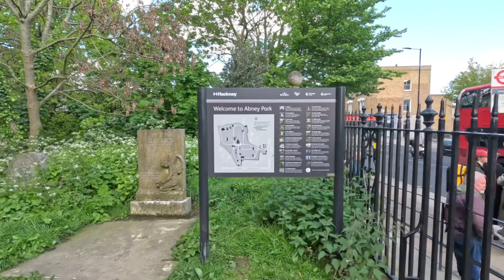Exploring the Abney Park Cemetery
In this video, I am going to Explore the London's Magnificent Abney Park Cemetery which is in Stoke Newington.

I visited to Clissold Park first then I walked to Church Street and went Abney Park Cemetery which you can see in this video where so many famous people of England buried there. Some famous writers and artists are buried there and Its almost five hundred old cemetery and there are almost 2 Million people buried there.

Other Queries

Abney Park
Clissold Park
Abney Park Cemetery
Exploring the London Cemetery
UK cemeteries
Places to visit in Uk
Exploring the Uk hidden Places
London City Vlog
Abney Park Vlog
Exploring London Hidden History
London Vlogs
Pothwari Vlogs
Mirpuri vlogs
Urdu and Hindi Vlogs
Stoke Newington
Hackney Borough Council